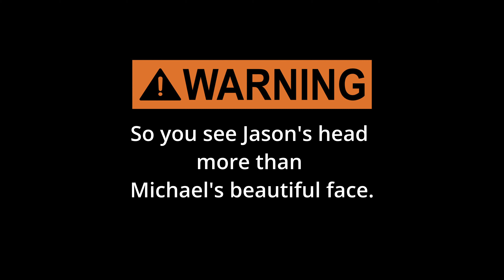Necessary Censorship Episode 2.9 - We talk about The Matrix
Friends talking about whatever comes to mind. Mostly Movies, games, daily news, and life.
This Episode focuses on The Matrix.

Sero - When you leave me - Instrumental
Title song created by Jeremy Cohick (Lyrics) and ilovesong.ai (Vocals/music)